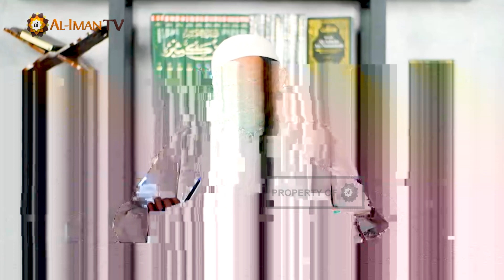30. Tafsir Surat Al Baqarah (Ayat 151 - 157) - Ustadz Ahmad Sabiq, Lc. : Kajian Tafsir Jalalain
" Kajian Kitab Tafsir Al - Jalalain "
karya Syaikh Jalaluddin al-Mahalli dan Syaikh Jalaluddin as-Suyuthi
bersama Ustadz Ahmad Sabiq, Lc.
Setiap Hari Selasa Pukul 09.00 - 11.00 WIB hanya melalui Al Iman TV
Playlist kajian Kitab Tafsir Al - Jalalain bersama Ustadz Ahmad Sabiq, Lc. :

Jazaakumullaahu Khayran.